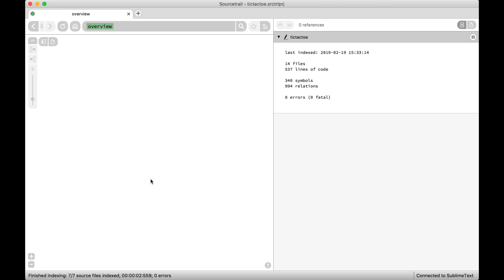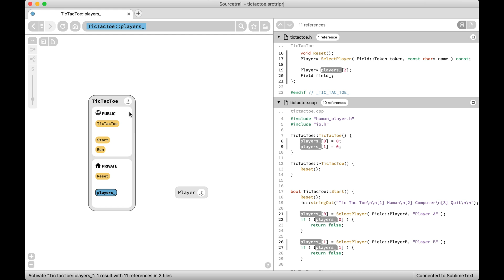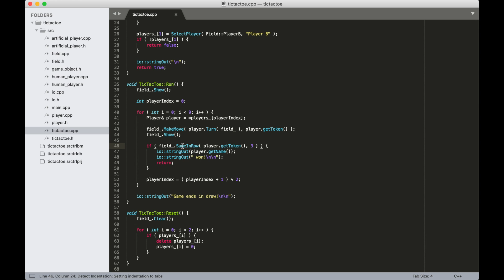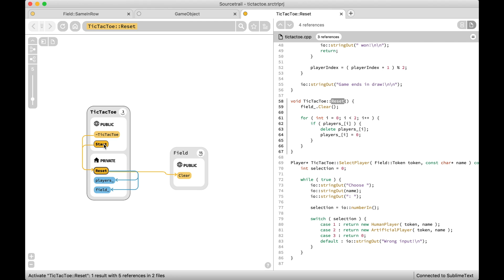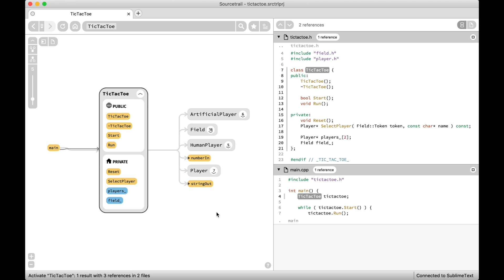Sourcetrail - Introduction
Software developers spend most of their time figuring out how existing source code works, but common code editing tools offer little help for this task. Sourcetrail helps software engineers explore and navigate unknown source code quickly and thoroughly by combining an interactive graph visualization, a concise code view and a powerful code search, all built into an easy-to-use cross-platform developer tool.